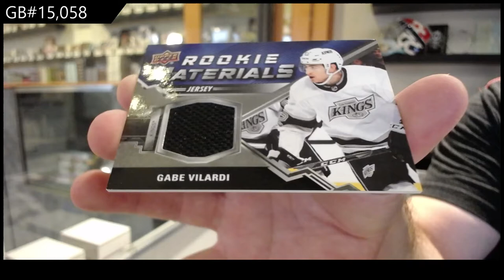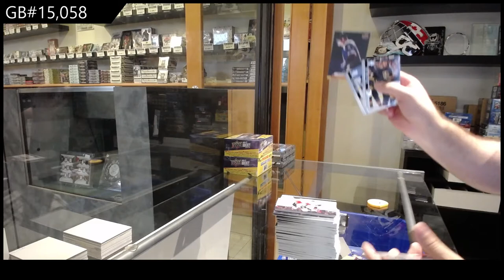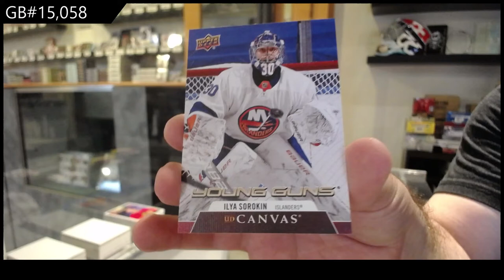20-21 Upper Deck Series 2 Retail Hockey 3 Box Break - C&C GB #15,058